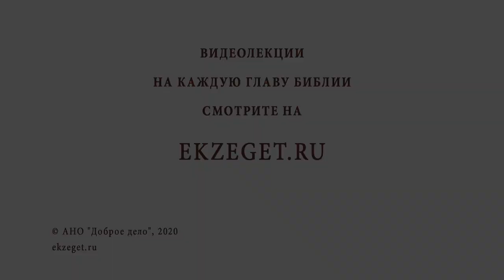Признаваться ли в измене? Библия отвечает. Протоиерей Феодор Бородин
В сегодняшнем видео отец Феодор Бородин рассказывает о том, стоит ли признаваться в измене.

🔸Отлучение от Причастия.
🔸Последствия греха
🔸Мера зла.
🔸Борьба с помыслами.
🔸Верное решение сохранить семью.

📜 Читать к Евреям послание ап. Павла 13 глава 4 стих (с толкованиями)